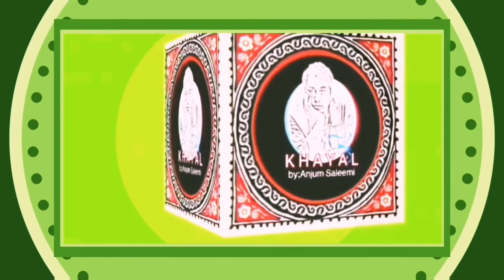Gazal by Raza Ahsin || Recited, Bashi Aoura ||Flute, Ali Shelly || کسی کا کہیں مسکرانا || Khayal TV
سر اٹھاتی مشعلیں || کسی کا کہیں مسکرانا ہوا ہے || شاعر؛ رضا احسن || بانسری؛ علی شیلے ||
|| خیال ٹی وی ||سبسکرائب کریں پلیز || آپ کا اپنا یو ٹیوب ادبی چینل